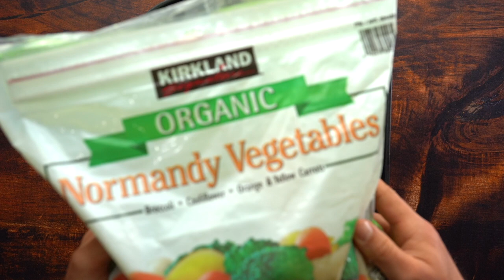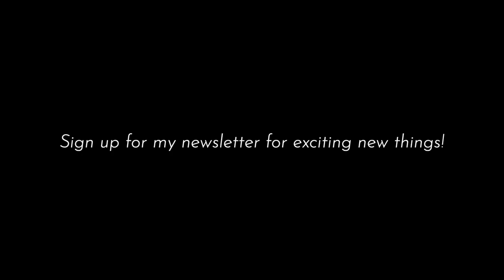6 Delicious Low Calorie/High Protein Air Fryer Recipes!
Protein Chocolate Chip Cookie Skillet in Air Fryer!

Macros for the WHOLE Cookie Skillet (w/out Ice Cream):
405 Cals, 43g Carbs, 11g Fat, 33g Protein!

Ingredients:
25g All-Purpose Flour
25g Vanilla Whey/Casein Blend Protein Powder of your choice
8g Coconut Flour
3g Zero Cal Sweetener of your choice
3g Baking Soda
1 Large Egg
40g Plain Non-Fat Greek Yogurt
40g Unsweetened Apple Sauce
15g Mini Chocolate Chips

Directions:
1.) Add all your dry ingredients (except mini chocolate chips) into a bowl and mix to avoid clumping. Add your wet ingredients and combine till you have a wet cookie dough-like consistency. Add to the freezer for 10 minutes to help thicken up a bit more.
2.) After the freezer, add your mini chocolate chips and mix those in. Now take your 6.5in cast iron skillet and spray with cooking spray. Add your cookie dough and spread till you have the whole skillet evenly covered.
3.) Now add to your air fryer on 250 degrees F for 8 minutes. Once done, enjoy or add some ice cream on top for that warm-cold contrast!

Protein Toaster Waffles!

Macros for each Toaster Waffle:
75 Cals, 9g Carbs, 1.5g Fat, 7g Protein!

Ingredients (makes 12 waffles):
120g Pancake Mix of your choice
60g Whey/Casein Blend Vanilla Protein Powder
30g PB Party Protein Cookie Butter Powder
24g Coconut Flour
8g Zero Cal Sweetener of your choice
8g Baking Powder
150g Egg Whites
Unsweetened Vanilla Almond Milk to the consistency of batter

Directions:
1.) Add all your dry ingredients into bowl and mix to avoid clumping. Add wet ingredients and mix. Repeat adding almond milk until you reach that batter-like consistency.
2.) Preheat your mini waffle makers. Spray with non stick cooking spray and then add 1/12 of your batter to each. Cook till golden. Repeat this process until all 12 are cooked.

Snag some Protein Cookie Butter Powder!

Use my FREE Macro Calculator App!